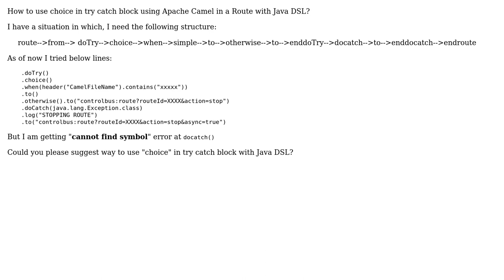How to use choice in try catch block using apache Camel in a Route with Java DSL?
With thanks & praise to God, and with thanks to the many people who have made this project possible! | Content (except music & images) licensed under CC BY-SA | Music | Images & others | With thanks to user Santosh Kumar user pvpkiran and the Stack Exchange Network Trademarks are property of their respective owners. You are responsible for your own actions.